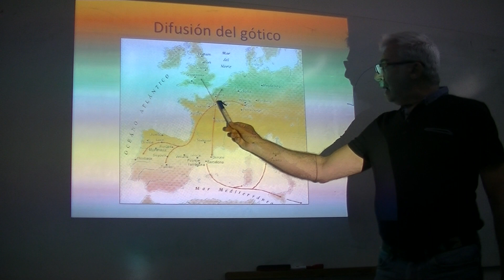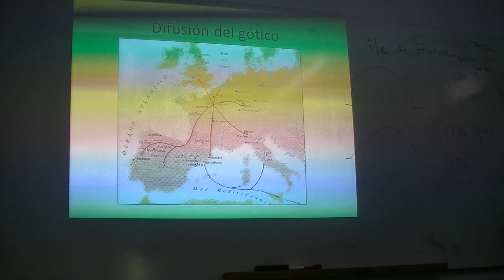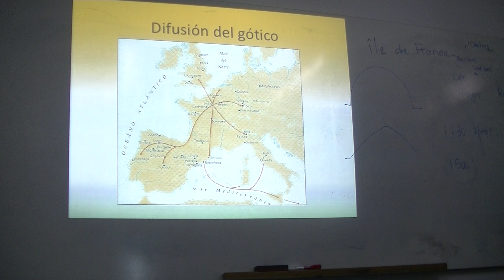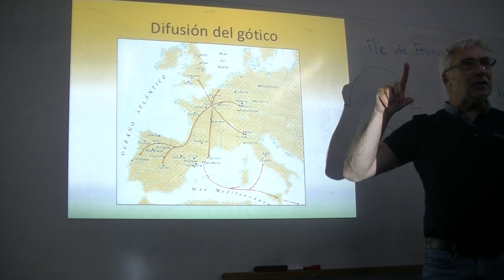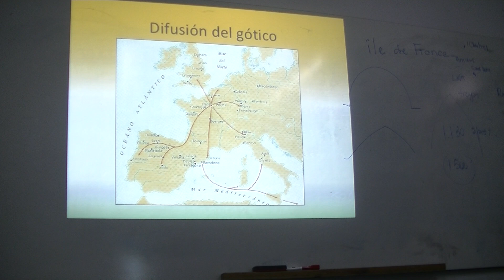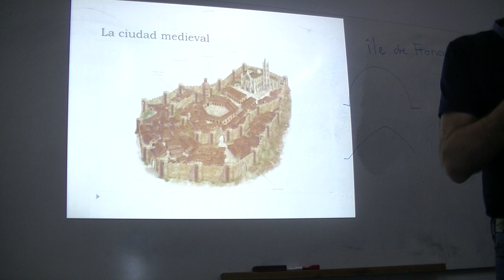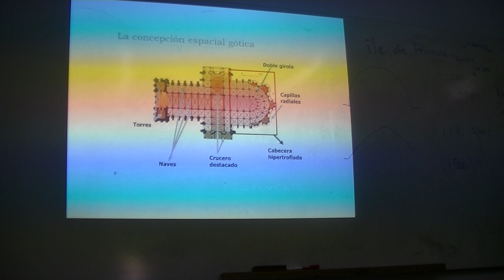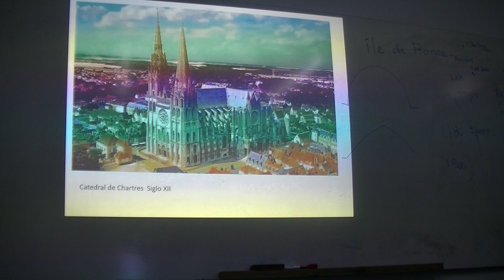Redescubriendo la Edad Media (clase día 28/09 parte 1)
Prof. Daniel Detti